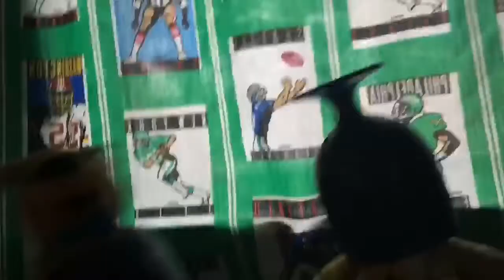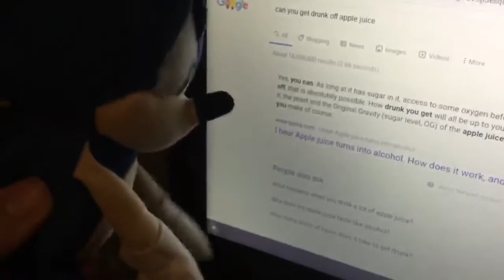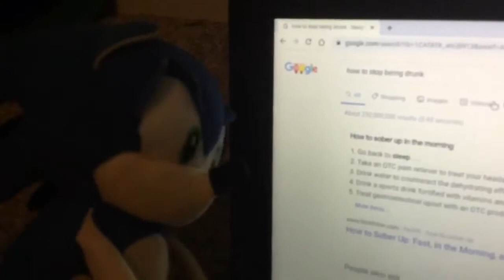ASB Movie: Tails and Boo Boo Get Drunk!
Tails and Boo Boo get drunk off apple juice!